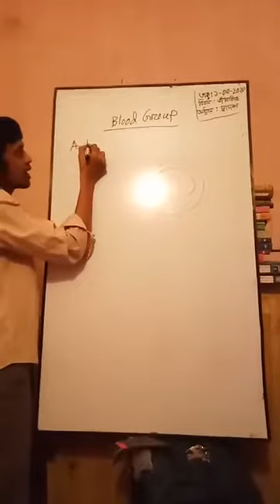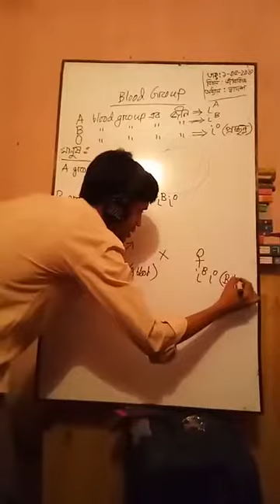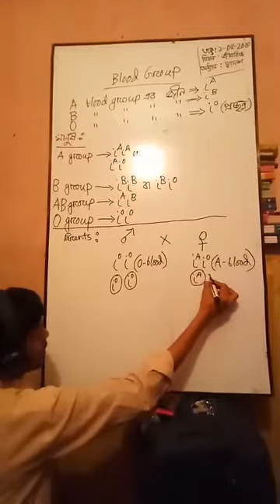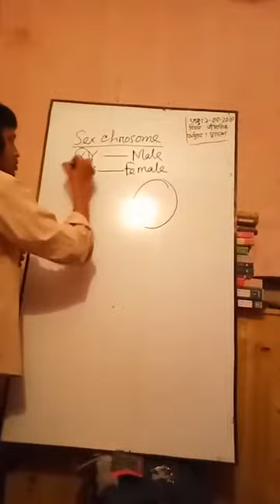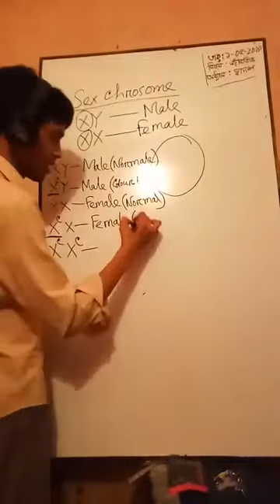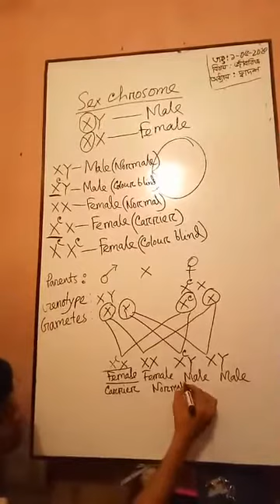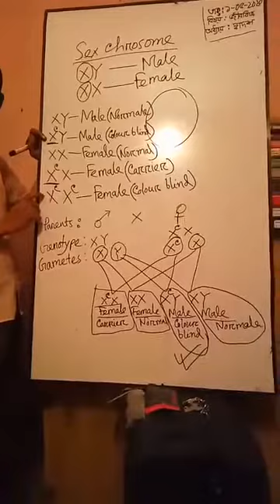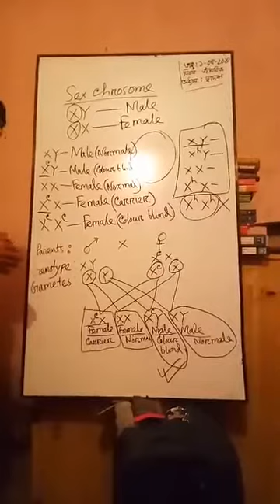Class 9-10 | Biology | S.T Placid's School & College